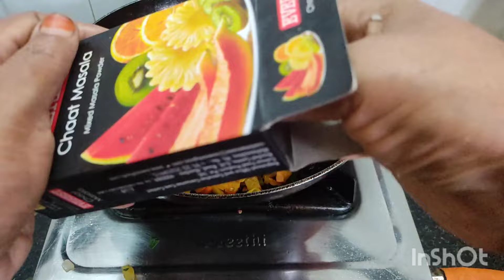15 Minutes Easy Somosa Recipe👌இப்படி ஒரு முறை வெஜிடபிள் சமோசா செய்து பாரு👌/amma magal channel#👌❤❤❤